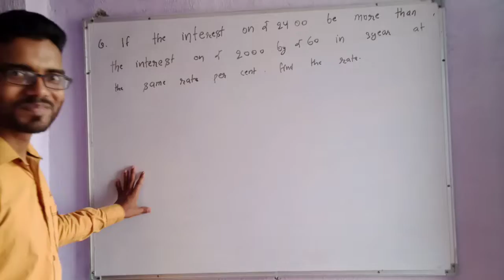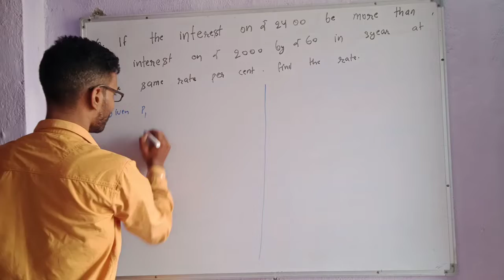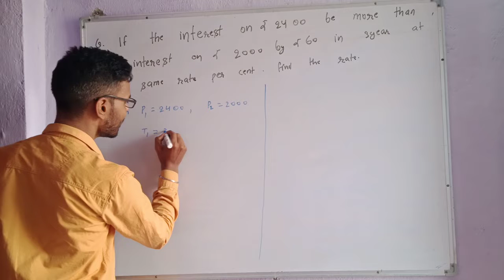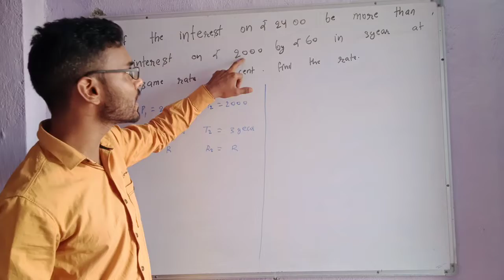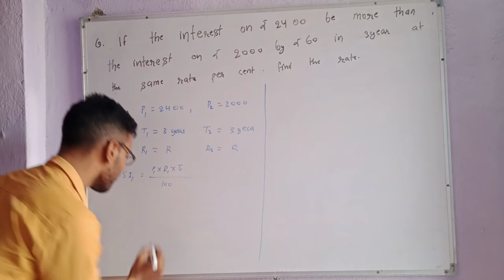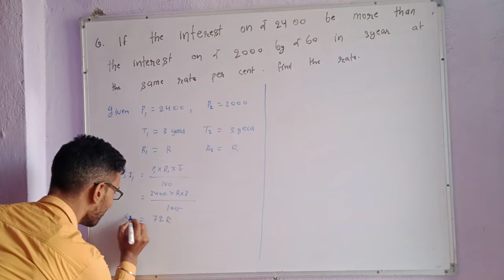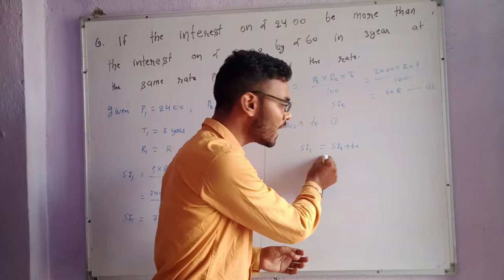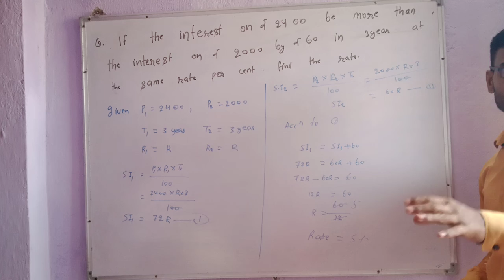Questions of simple interest of class 8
if the interest on Rs 2400 be more than the interest on Rs2000 by Rs 60 in 3year at the same rate per cent .